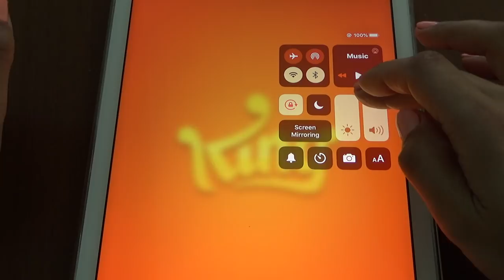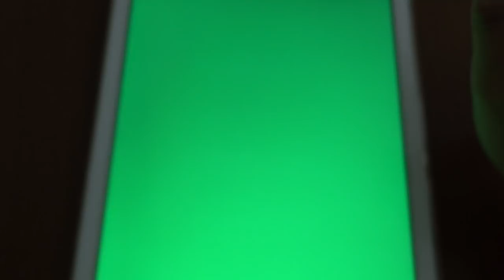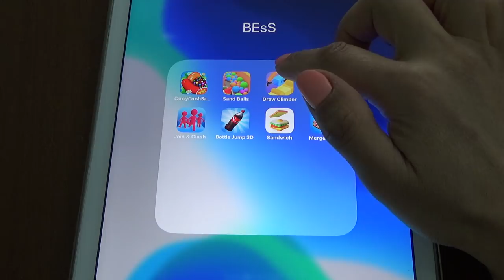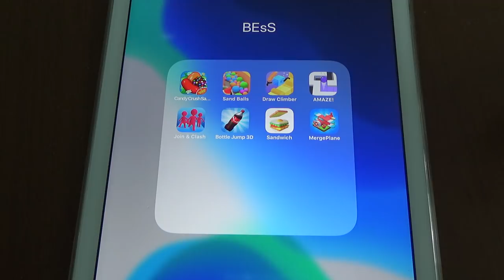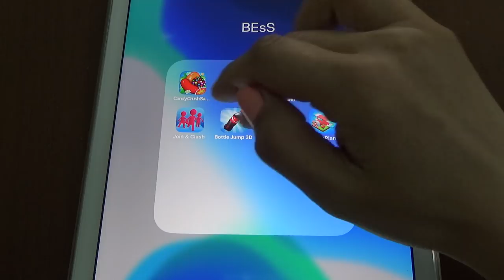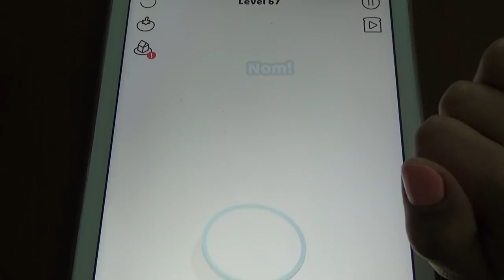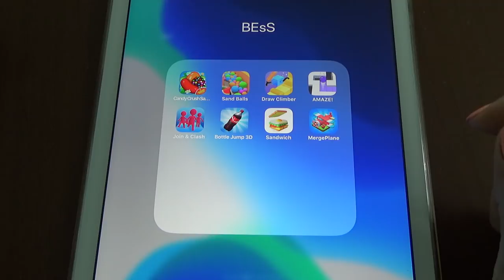Candy Crush Saga, Sand Balls, Draw Climber, Amaze, Join Clash 3D, Bottle Jump, Sandwich, Marge Plane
Candy Crush Saga, Sand Balls, Draw Climber, Amaze, Join Clash 3D, Bottle Jump 3D, Sandwich, Marge Plane